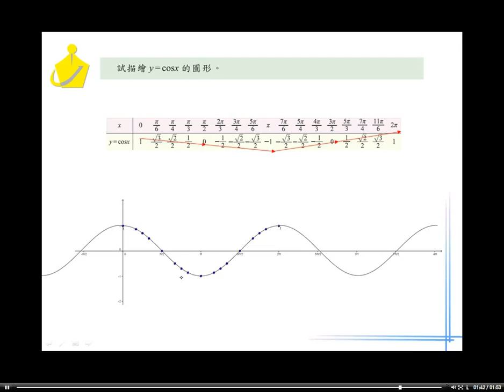職校數學AI第二章2－2 4範例5